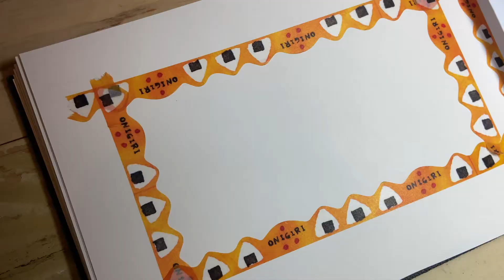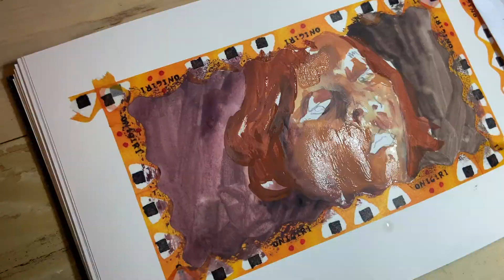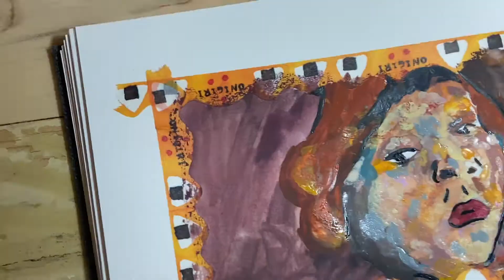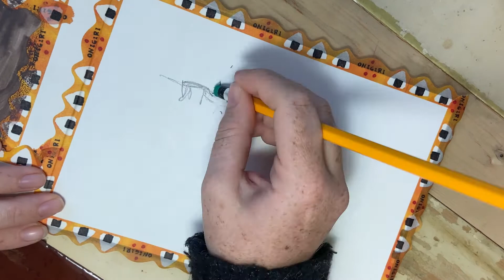Sketchbook Session \\ Overcoming SELF HATE \\ Arrtx Gouache chit-chat 🌼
Hey there 🌼
I had a bit of a cold today but I hope you enjoyed this video anyway.

"HaTom - Asleep (Instrumental)" is under a Creative Commons (CC-BY 3.0) license

MATERIALS-

Arrtx gouache
Nostalgia Hahnemuhle sketchbook
Cheap pack of brushes

SOCIAL MEDIA-